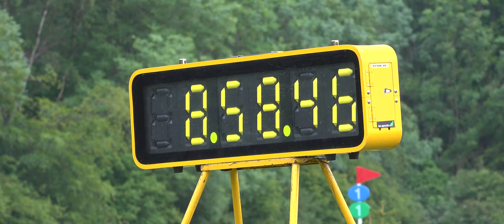Harveywetdog thank you show reel 2018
How do capture a whole season's dressage and eventing in 3 minutes? Here's my attempt.

With thanks to British Dressage and British Eventing and organisers for permission to publish video from these events together with all the competitors, owners, officials and volunteers who appear in the videos. But most of all thank you to the HORSES.

Things happen after a Harveywetdog Video!

MT055CXPRO3 Tripod and MHXPRO-2W XPRO Fluidhead - Manfrotto

679B Monopod with MVA50A Fluid Base - Manfrotto